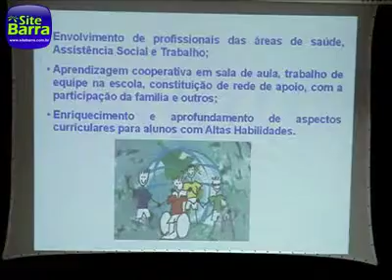Parte 6 de 12 - Inclusão Social - Ciclo de palestras Em busca do conhecimento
A EEEFM João XXIII deu início hoje, 25 de maio de 2009 à primeira etapa do projeto Em busca co conhecimento, do Curso Técnico em Administração, com tema Inclusão Social.

A primeira palestra foi realizada na Casa da Cultura em Barra de São Francisco e contou com a presença de professores e alunos dos Curso Técnico em Administração.

O ciclo de palestras acontecerá também nos dias 26 e 27 de maio de 2009 com os temas Direito Trabalhista e Ética Empresarial.

Todo o evento foi organizado pelos alunos do curso sob a orientação dos professores, tendo por objetivo levá-los a viverna prática no que consiste a Administração.

Confira todas as fotos do evento